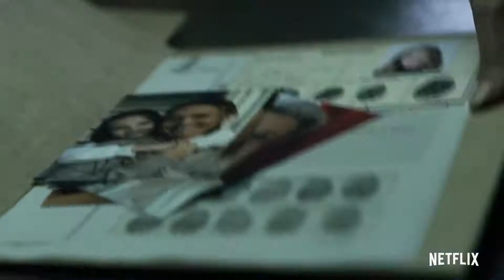LA CASA DE PAPEL 4 Bande Annonce VF